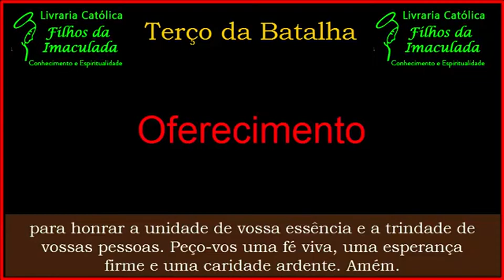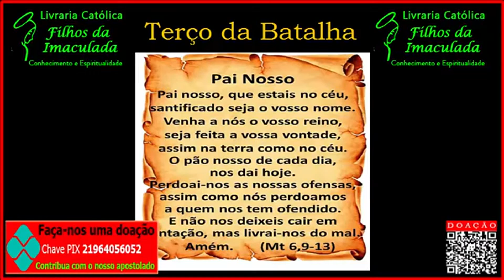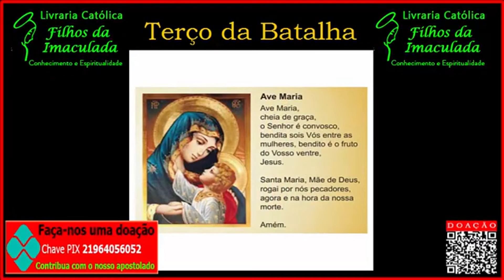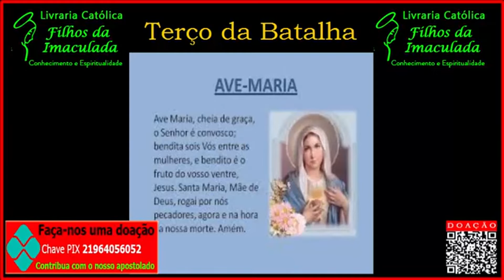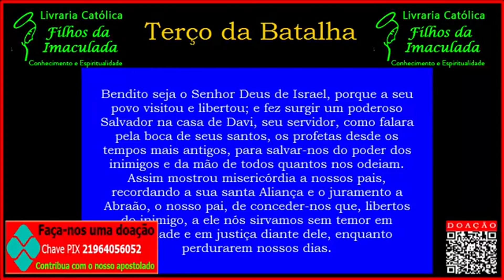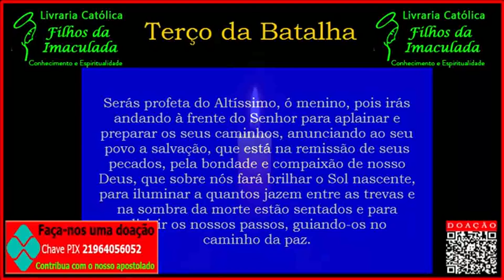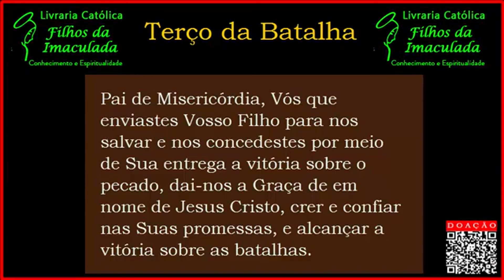Terço da Batalha 13/07/2022 (08:00h)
Oferecimento
Credo
Creio em Deus Pai todo-poderoso...